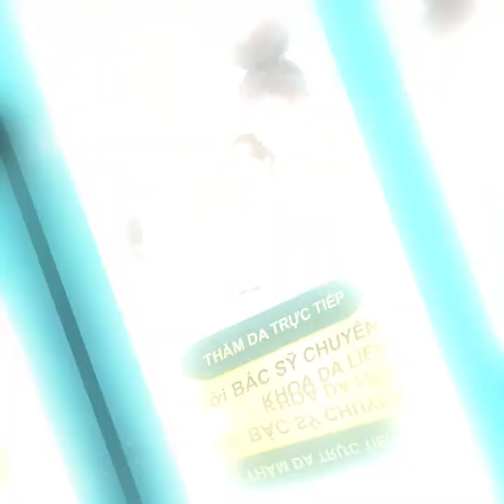💥💥SỰ KIỆN BÙNG NỔ CUỐI CÙNG CỦA NĂM 🎁HÀNG NGÀN PHẦN QUÀ VÀ ƯU ĐÃI "ĐỈNH CỦA ĐỈNH"💢💢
DUY NHẤT TẠI HỘI THẢO: "Trẻ hóa da tự nhiên - An toàn - Lâu dài"

🏢Tại: 158A, Võ Thị Sáu, P8, Q3 vào lúc 10h00 (sáng Chủ Nhật) ngày 08/12/2019

Hoặc ☎️Hotline: 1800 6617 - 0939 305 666 – 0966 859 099

🎁 Soi da phân tích 8 chỉ số quan trọng của làn da MIỄN PHÍ
🎁 Thăm da trực tiếp bởi Bác sĩ chuyên khoa da liễu đầy kinh nghiệm MIỄN PHÍ
🎁 TẶNG 1 tuýp kem dưỡng da, cấp ẩm, trắng sáng Pearl Skin
🎁 BỐC THĂM TRÚNG NGAY 1 lần sử dụng Sóng cao tần cho vị khách may mắn nhất
🎁 TẶNG NGAY 50 line + làm đẹp với PRP chỉ với 1triệu đồng khi sử dụng combo Ultherapy
🎁 TẶNG NGAY 150 line khi sử dụng 2 combo Ultherapy
🎁 TẶNG NGAY 100 line SSAHT khi mua combo Forever 20+
🎁 Combo Ultherapy toàn mặt 600 line chỉ còn 35tr - GIÁ TỐT NHẤT THỊ TRƯỜNG